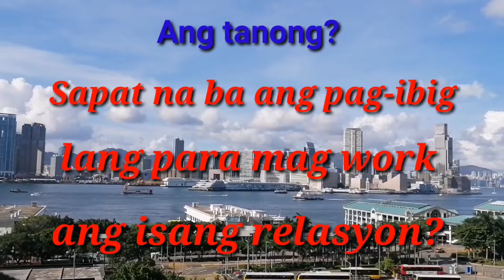Sapat na ba ang pag-big lang para mag work ang isang relasyon?